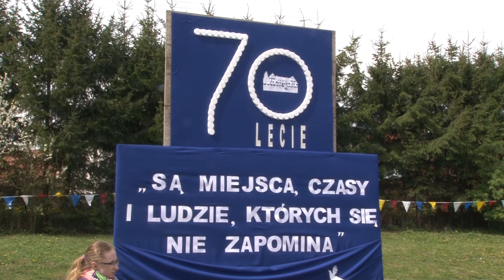Jubileusz z okazji 70 – lecia Szkoły Podstawowej im. Świętego Wojciecha w Bągarcie – 23.04.20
W sobotę w Bągarcie odbył się Jubileusz z okazji 70 – lecia Szkoły Podstawowej im. Świętego Wojciecha. Jubileusz rozpoczęła msza święta w intencji szkoły, następnie barwny korowód przy akompaniamencie sztumskiej orkiestry dętej przemaszerował na plac  przed szkołą.

Placówka w Bagarcie jest prężnie działającą jednostka do której uczęszczają dzieci z Bagartu, Jasnej, Świętego Gaju, Jankowa razem około 84 dzieci, którymi zajmuje się 12 nauczycieli. 31 maja 2008 roku  szkoła otrzymała imię Świętego Wojciecha - patrona Polski i duchowej jedności Europy, który w okolicy Bągartu  poniósł śmierć męczeńską 23 kwietnia 997 roku.

70-lat to wspaniały moment na wspomnienia i podsumowanie dotychczasowej działalności oraz przedstawienie wizji na nadchodzące lata. Jedną z priorytetowych spraw dla placówki jest powstanie sali gimnastycznej.